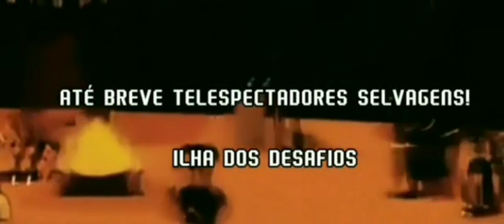ILHA DOS DESAFIOS 3: O DESAFIO FINAL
Baseado em fatos reais, Himself e a turma do reality "Ilha dos Desafios" percebem que a Ilha Wawanakwa será cassada e fechará as portas por conta do governo do Canadá. e agora, eles terão que aproveitar os últimos momentos do reality e terá um discurso final com Himself e entre todos..
Um filme de Marlyo F.

SE INSCREVAM PRA AJUDAR
COMENTE!

FICHA TÉCNICA:
Edição: Marlyo F. Rodrigues
Roteiro: Marlyo F. Rodrigues
Produção: Marlyo F. Rodrigues
Som: Marlyo F. Rodrigues
Câmera: Marlyo F. Rodrigues
Videografismo: Marlyo F. Rodrigues
Artes: Marlyo F. Rodrigues
Direção: Marlyo F. Rodrigues

Produção Executiva
Digital12 do Brasil

Distribuição: @CanalO2Play